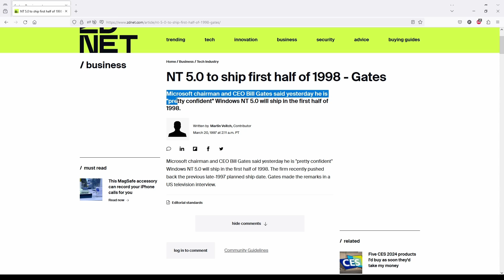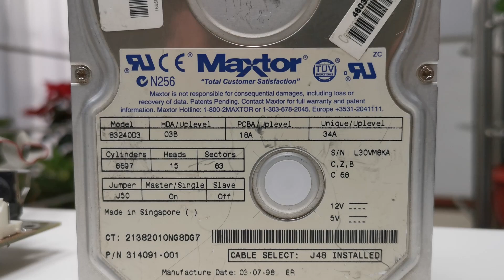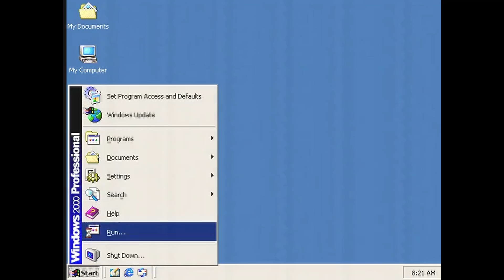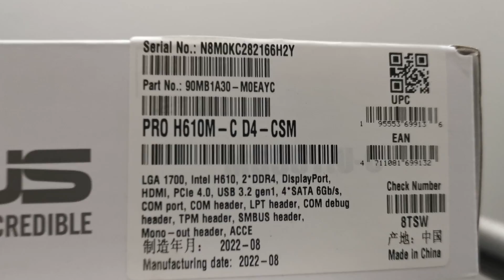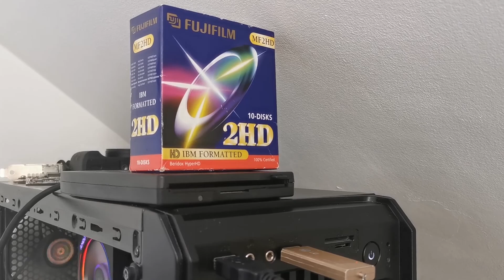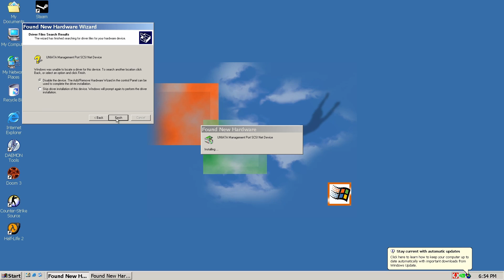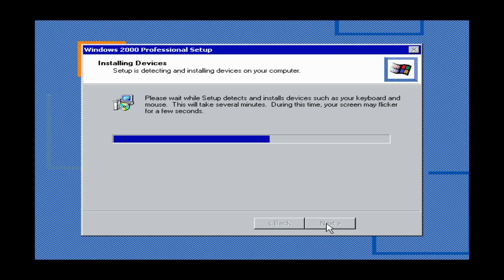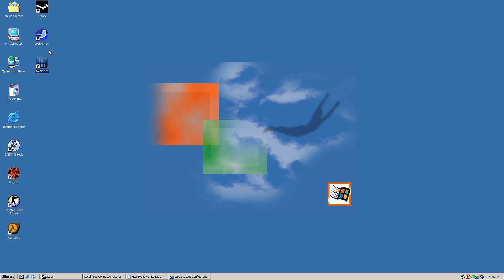Windows 2000 on a Modern PC: Nostalgia Meets Intel 13th Generation CPU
Today, we're diving into the past as we bring Windows 2000, a classic operating system, to life on a modern computer running an Intel 13th Gen CPU. Also, we are installing Windows 2000 on a 486 PC to see on what configuration we can do it faster. Join me on this journey as we bridge the gap between the past and present.

 What’s Inside:

*    486 Setup: We fire up a Socket 3 MSI MS-4144 motherboard with 64 MB RAM and a Transcend 1 GB flash module. Watch the painfully slow (2.5–3 hours!) but nostalgic install, complete with SmartDrive and a Windows 98 boot floppy. Spoiler: It’s laggy but gets the job done!
  *  Modern Hardware: We push Windows 2000 onto a Socket 1700 motherboard and Ryzen 9, battling blue screens (inaccessible boot device, anyone?). From PS/2 ports to VIA USB 2 adapters, nLite driver integration, UNATA, and manual txtsetup.sif hacks, we explore Plans A to D to make it work in under 10 minutes!
   * Tech Nuggets: Learn why Windows 2000 was the last NT-based OS to support 486, the role of MPS (Multi-Processor Specification) on modern boards, and why 64 MB RAM cost a fortune in 1995.